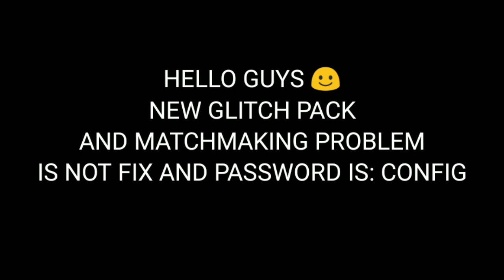Free Fire VIP Glitch Pack ❗ Rare VIP Bundles ❗ No Password Dress Glitch File❗Rare Bundles